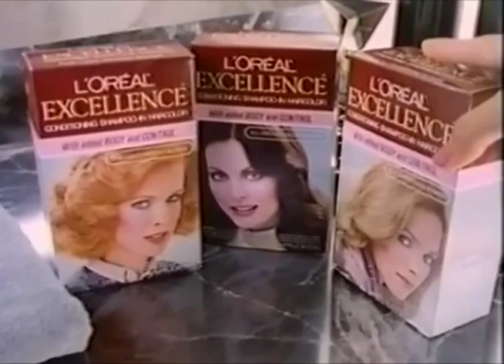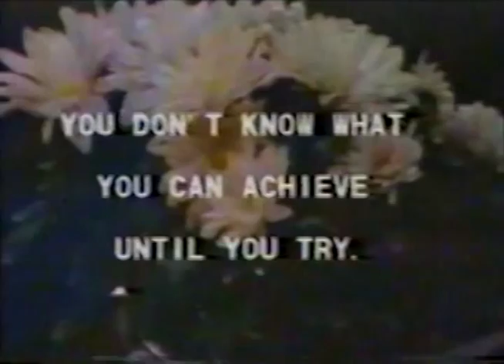Dr. Mani Bhaumik The Lifestyle of the Rich and Famous